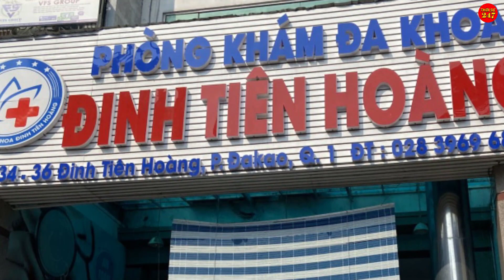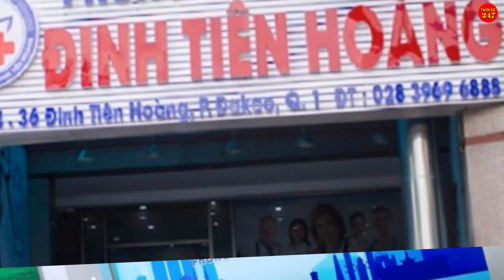Tin tức nhanh và chính xác ngày 16/07|Tin nóng Việt Nam Mới Nhất Hôm Nay/thoisu247